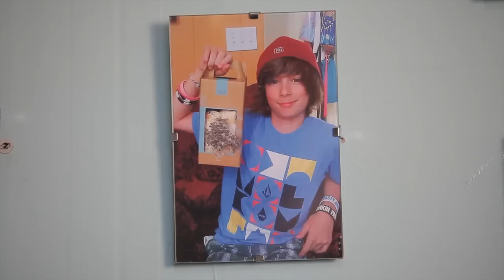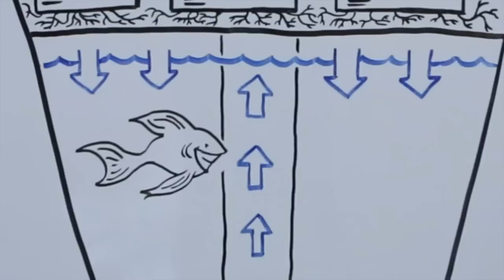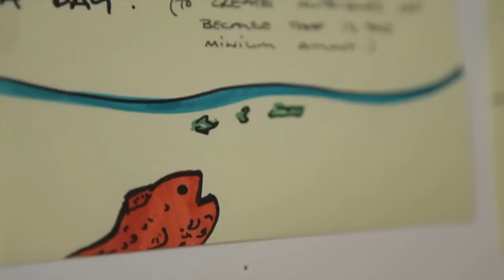Designing Aquaponics for the Home by Daylight + Back to the Roots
Back to the Roots is on a mission to inspire more people to grow their own food. Founded by two Berkeley graduates, Alex and Nik, the company's first product was a little brown box that lets people grow their own gourmet mushrooms using coffee waste. Now, they are launching their second product, a personal aquaponics garden. Created with the help of Daylight's product design and development team, the aquaponics garden is a DIY, closed loop system that takes advantage of the symbiotic relationship of plants and fish. Watch the video to learn more about the product and how it came to life.

Transcript:
My name is Alex and this is my boy Nik. We're here in Oakland,
California, and we are on a mission to inspire more people to grow
their own food. Actually it all started out for us a couple years ago
during our last semester at UC Berkeley. We were both seniors, heading
in the corporate world, with job offers I was going into consulting,
Alex was going into investment banking. And a few months before
graduation, we fell in love with this totally random fact that you
could potentially grow gourmet mushrooms on coffee waste. Nobody had
ever tried it, we were the only two crazy kids in the class that went
up to the professor and got more info. Tried out a few test buckets,
literally out of my fraternity, ended up getting $5000 dollars from
our chancellor and at that point said what the heck, give up banking,
give up consulting, full time mushroom farming it is. Since then, we
launched our first product - a mushroom product, a little brown box
that lets people grow their own mushrooms. Since then we realized that
we have absolutely fallen in love with helping people grow their own
food at home. Why is there plants on top of the tank? And today we are
excited to now introduce our brand new product, the personal
aquaponics garden. Aquaponics is a closed loop system that mimics the
symbiotic relationship of plants and fish. The fish they poo and they
pee, and all that waste water gets upcycled and is used as the
fertilizer for the plants. What is really cool is that the plants
themselves clean the water, and pump it back down for the fish. The
best part is that all of this is happening without soil and without
any chemical fertilizer. The plants are grown just on rocks, and all
the nutrients are coming from the fish. And you never have to clean
the water, so it is a self-cleaning tank. We spent the last 8 months
working with the top designers and acquaponics experts to make this a
reality and bring this into homes and classrooms. Aquaponics is
amazing it uses 90% less water than any other farming system, and it
has been used by hobbyists and commercial farmers, but the prospect of
bringing it into homes was really exciting. The challenge was to take
all the thinking and learning of commercial aquaponics and condense
that down into something that was more accessible and educational.